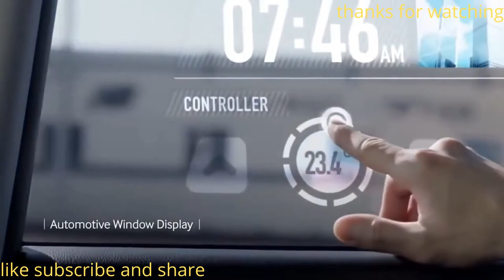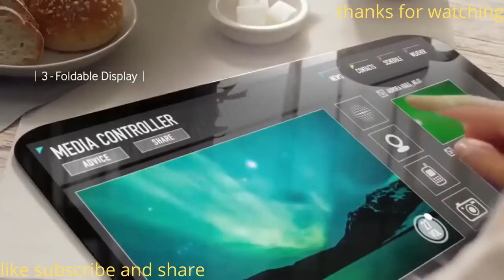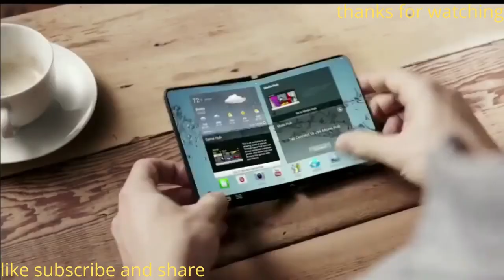Future world in 2050|Internet of things| Internet of everything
how our future will evolve with drastic change in technology in next years
NextGen technology